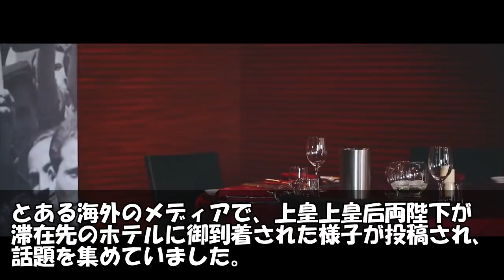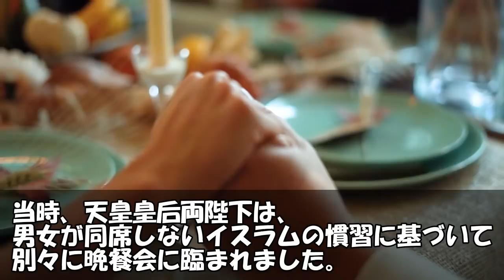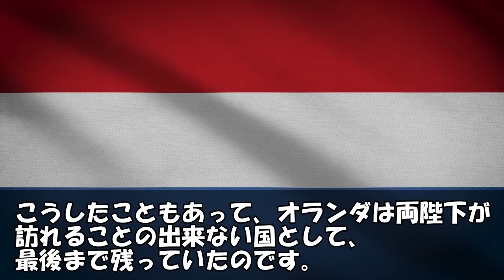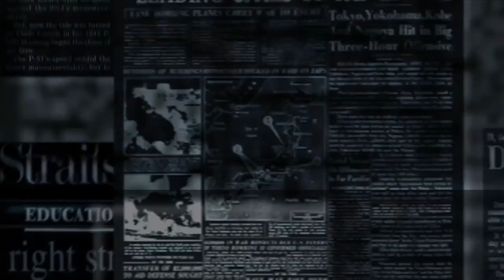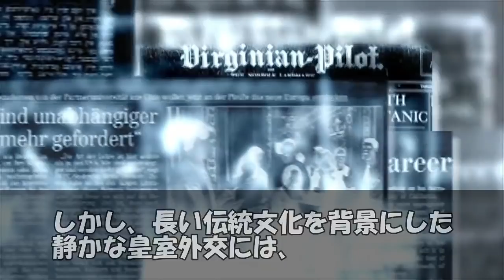【海外の反応】天皇陛下は世界最高？アラブの王室「日本は例外だ」殆どの日本人が知らない「天皇が世界の尊敬を集める理由」とは…【世界のJAPAN】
‹動画詳細›
■引用・参考サイト